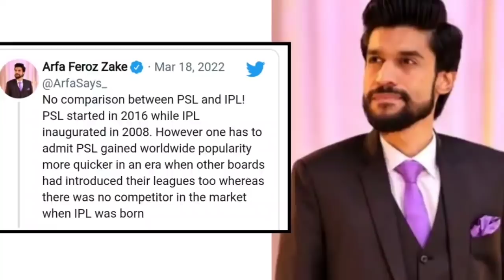இதற்கு விதை போட்டதே நாங்க தான் தம்பி.. CSK வீரர் உத்தப்பா அதிரடி | IPL Vs PSL | uthappa about ipl